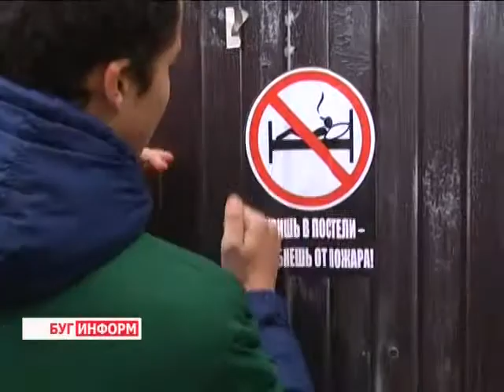2014-11-17 г. Брест. Акция МЧС «Не прожигай свою жизнь». Телекомпания Буг-ТВ.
Профилактические мероприятия по предупреждению пожароопасных ситуаций продолжаются в городе над Бугом.  Акция «Не прожигай свою жизнь», направленная на информирование населения о мерах, которые следует предпринимать в случаях возникновения пожара, стартовала 14 ноября.
Её главная цель - информирование граждан о важности соблюдения правил противопожарной безопасности. Сотрудники Брестского отдела по чрезвычайным ситуациямуже посетили ряд учреждений образования, предприятий, а также мест массового скопления людей, в частности, торговых центров. В один из рейдов отправилась и наша съёмочная группа.